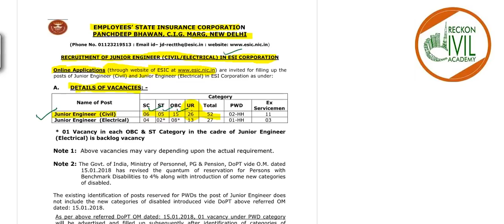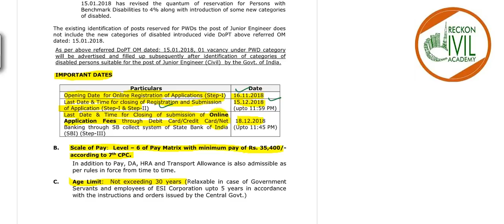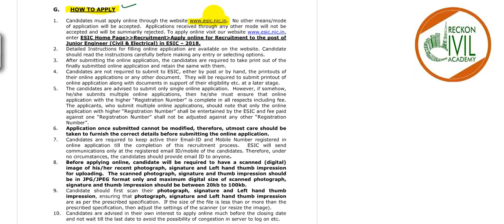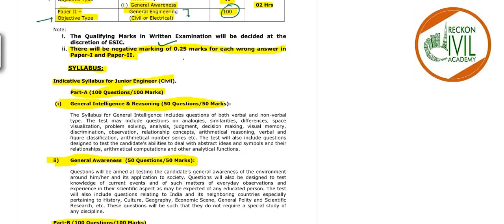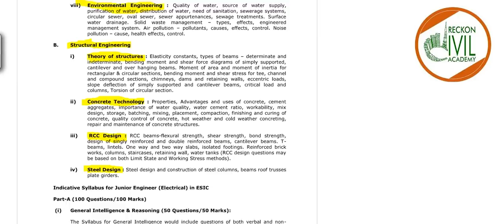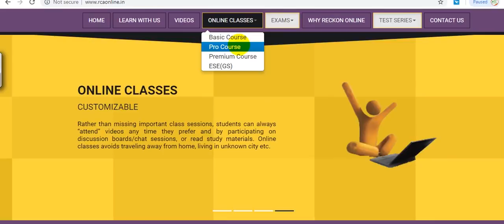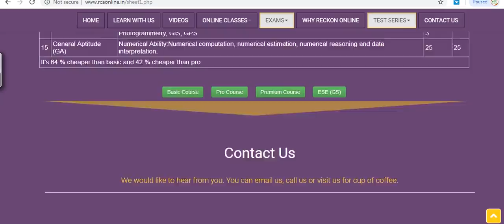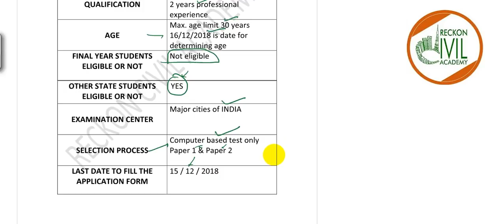GOVERNMENT JOBS FOR CIVIL ENGINEERS - ESIC 52 POSTS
THIS VIDEO COVERS THE DETAILS OF JUNIOR  ENGINEERS POSTS IN ESIC,

RECKON CIVIL ACADEMY BRINGS A NEW VIDEO SERIES TARGETING THE GOVERNMENT JOBS FOR CIVIL ENGINEERS.

Reckon Civil Academy provides online video lectures of more than  550 hd videos  which can be downloaded on your Laptop or PC and can be watched anytime and anywhere.
for online courses related for GATE & ESE (Civil) and Paper-1 of ESE.